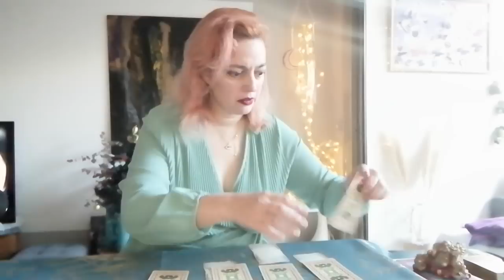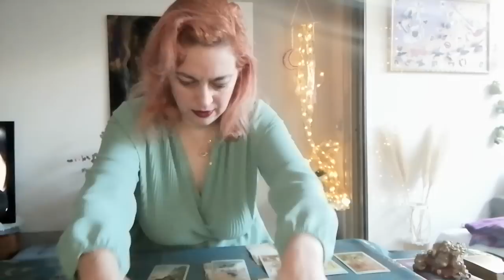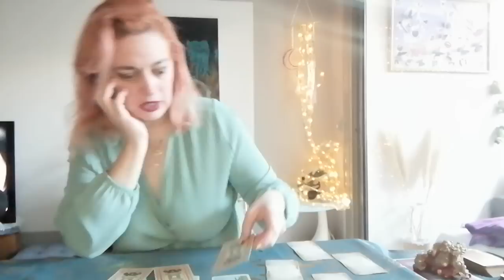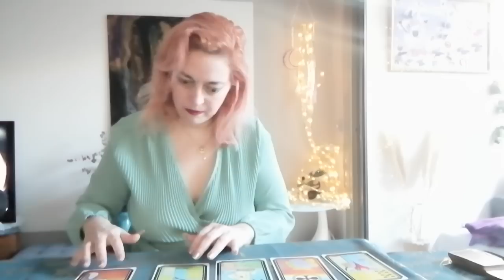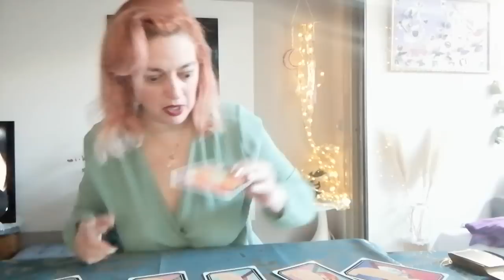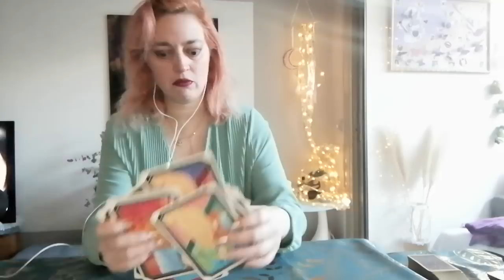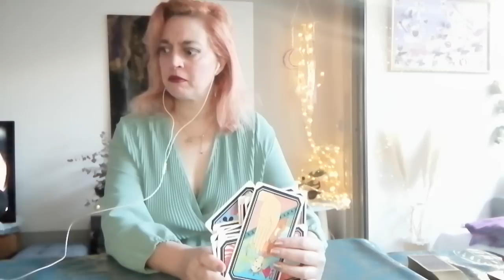guidance 2023 : la santé et les aides soignants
Voyance sur la santé, la sécurité sociale, les aides soignants en France

Diane médium
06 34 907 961 sms uniquement